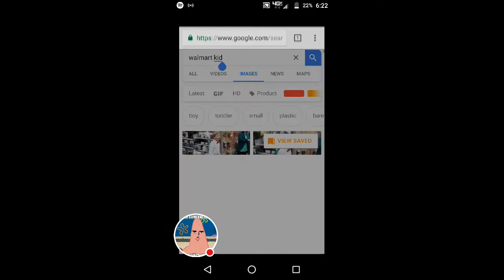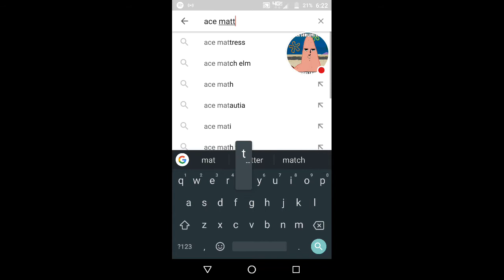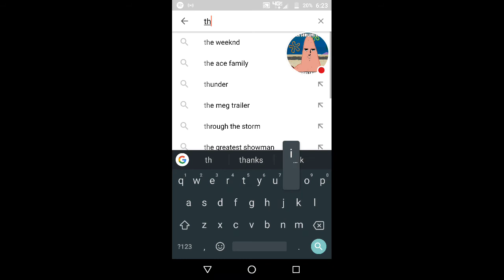Walmart kid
Bett!